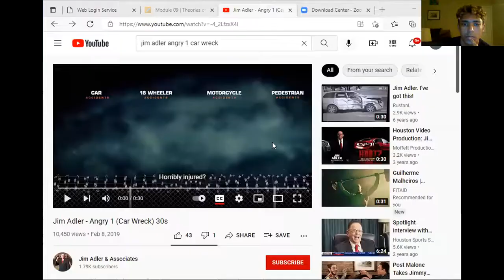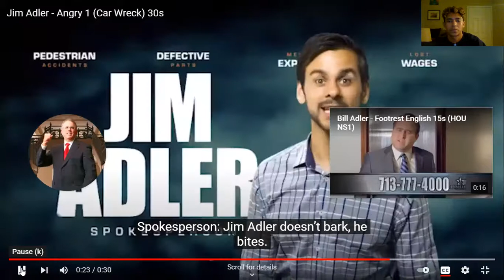Jim Adler: The Texas Hammer